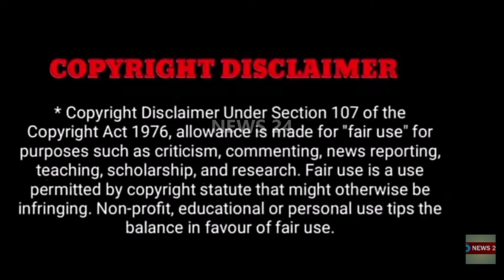"நடிகர் கமலஹாசன் வீட்டில் இழப்பு | அதிர்ச்சியில் ரசிகர்கள்..!